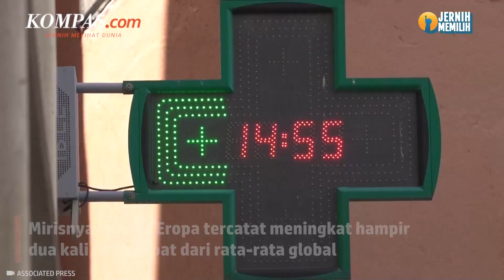Studi: 61.000 Orang Meninggal akibat Gelombang Panas di Eropa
Lebih dari 61.000 orang tewas akibat suhu musim panas yang menyentuh rekor tertinggi di seluruh Eropa pada 2022, menurut sebuah studi yang dipublikasikan di jurnal Nature Medicine.
Studi itu menunjukkan bahwa musim panas 2022 di Eropa merupakan salah satu yang terpanas dalam sejarah, dengan suhu yang lebih tinggi dari rata-rata tercatat setiap pekan selama periode musim panas tahun itu.
Penulis Naskah: Arini Kusuma Jati
Video Editor: Tri Febrianto Gunawan
Produser: Sherly Puspita